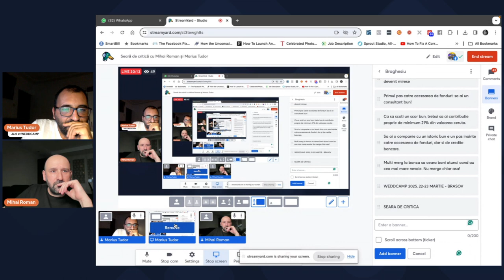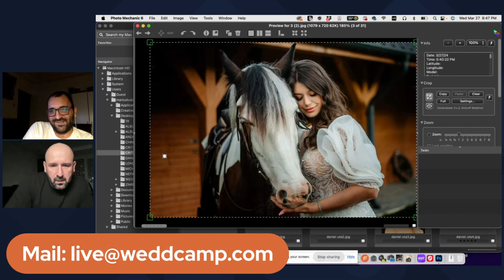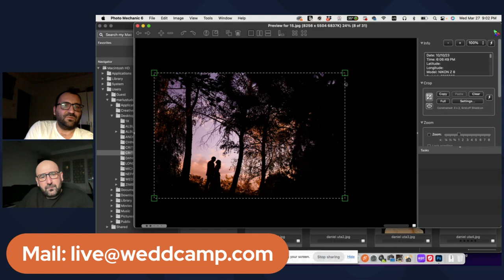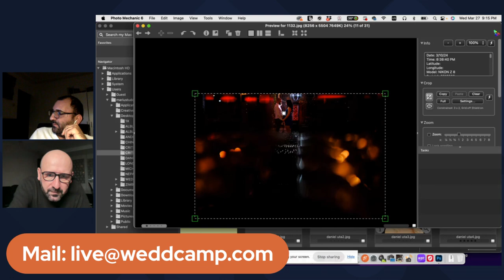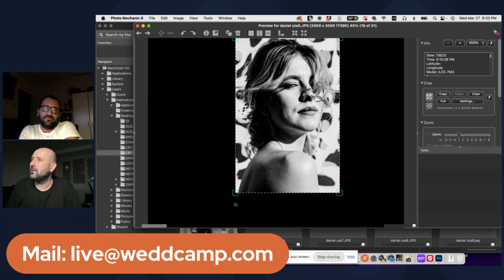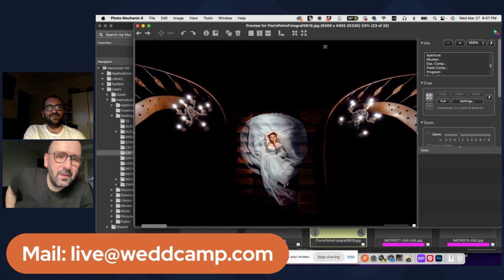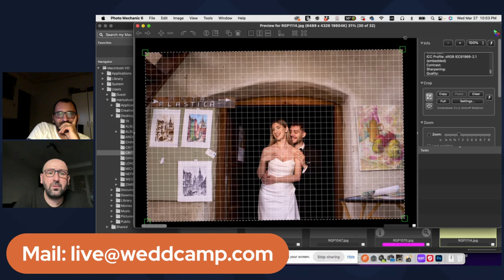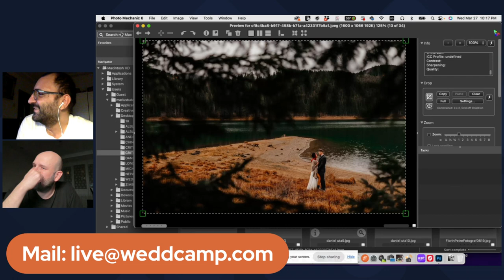WEDDCAMP COMMUNITY - Seară de critică cu Mihai Roman și Marius Tudor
Mihai Roman, cel mai popular fotograf de nuntă din România în rândul mătusilor, și Marius Tudor, co-fondator WEDDCAMP, se întâlnesc la o seară cu discuții libere și critică pe fotografiile primite de la colegii lor.